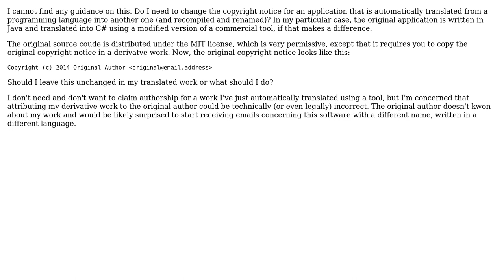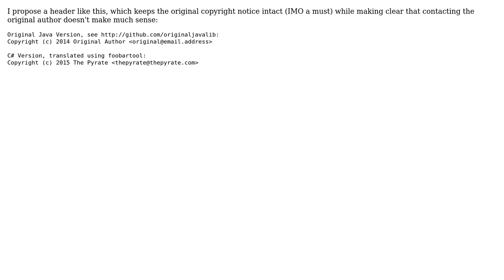Software Engineering: (How) should I change the copyright notice in a translated work?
With thanks & praise to God, and with thanks to the many people who have made this project possible! | Content (except music & images) licensed under CC BY-SA | Music | Images & others | With thanks to user user281377 user The Pyrate user Bart van Ingen Schenau and the Stack Exchange Network Trademarks are property of their respective owners. Disclaimer: All information is provided "AS IS" without warranty of any kind. You are responsible for your own actions.